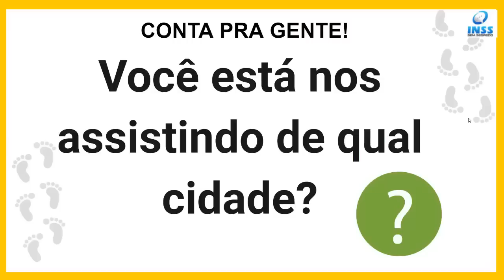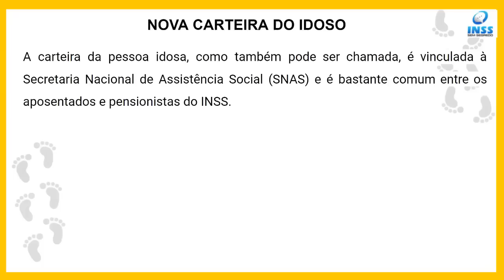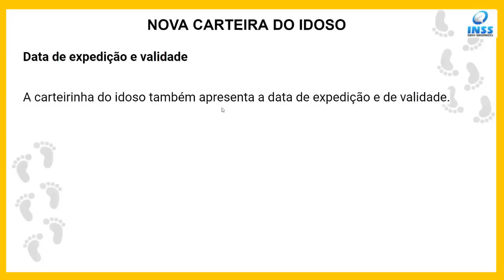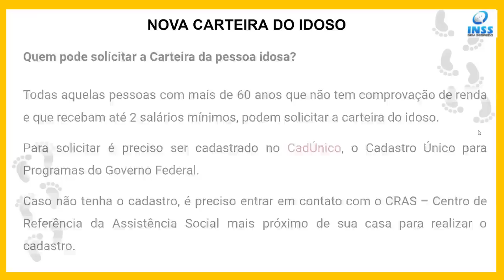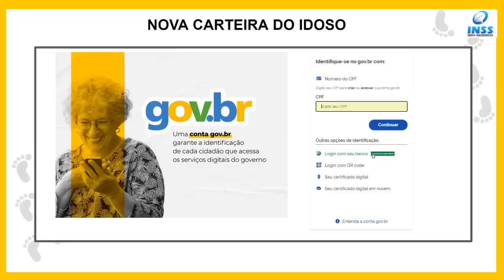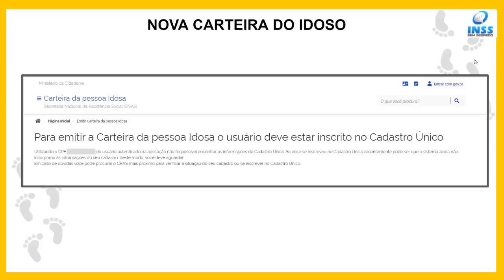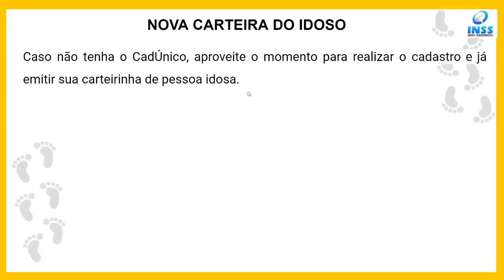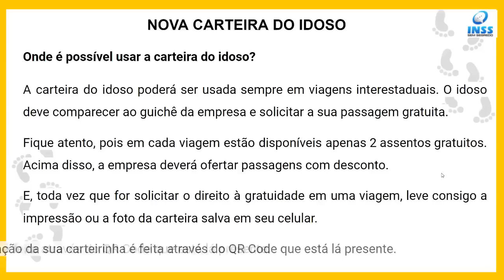SAIU A NOVA CARTEIRA DO IDOSO - 2023 PASSO A PASSO DE COMO SOLICITAR - QUAIS OS BENEFÍCIOS?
O que é a Carteira do Idoso? Para que serve a Carteira do Idoso? Quais informações constam na carteira da pessoa idosa? Quem pode solicitar a Carteira da pessoa idosa? Como emitir a carteira do idoso pela internet?
Emitindo a Carteira do Idoso pelo CRAS Qual a validade da Carteira do Idoso? Onde é possível usar a carteira do idoso?

O que é a Carteira do Idoso?
A carteira do idoso é um documento que comprova a renda da pessoa com mais de 60 anos para ter acesso à gratuidade no transporte entre estados e garantir descontos na compra de passagens.

Ela funciona como um benefício social garantido pela Lei 10.741/03 e tem validade de 2 anos e, para ter acesso, é preciso comprovar renda inferior ou igual a dois salários mínimos.

Para que serve a Carteira do Idoso?
A carteira do idoso serve para que pessoas com mais de 60 anos tenham acesso à gratuidade ou desconto em passagens entre os estados.

A carteirinha é válida em todo o território nacional e é obrigatória sua aceitação por todas as empresas de transportes.

Quais informações constam na carteira da pessoa idosa?
Assim como a carteirinha de estudante, a carteira do idoso também possui informações. Vamos conhecer um pouco mais sobre essas informações.

Quem pode solicitar a Carteira da pessoa idosa?
Todas aquelas pessoas com mais de 60 anos que não tem comprovação de renda e que recebam até 2 salários mínimos, podem solicitar a carteira do idoso.

Como emitir a carteira do idoso pela internet?
Para emitir a carteira do idoso pela internet é bastante simples. Confira o passo a passo que montamos para você!

Onde é possível usar a carteira do idoso?
A carteira do idoso poderá ser usada sempre em viagens interestaduais. O idoso deve comparecer ao guichê da empresa e solicitar a sua passagem gratuita.

Fique atento, pois em cada viagem estão disponíveis apenas 2 assentos gratuitos.

E, toda vez que for solicitar o direito à gratuidade em uma viagem, leve consigo a impressão ou a foto da carteira salva em seu celular.

A validação da sua carteirinha é feita através do QR Code que está lá presente.

Gostou do nosso conteúdo e quer ficar por dentro de todos os seus direitos?